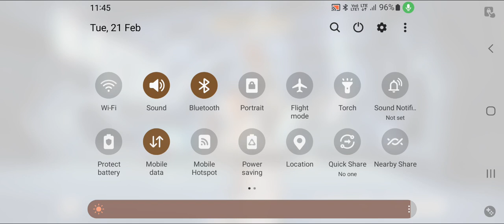21 February 2023